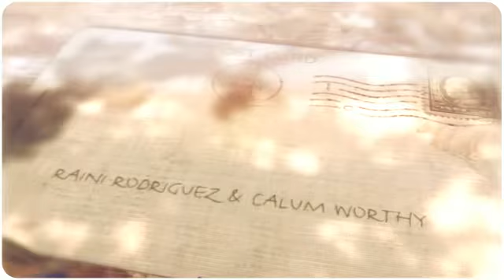MY TOMGIRL TRAILER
POV
ROSS & HIS FRIEND CALUM ARE THE NEW GUYS AT THE SCHOOL,WHEN ROSS SEES A GIRL,HE FELL IN LOVE WITH HER BUT ITS ONE THING THAT HE NOTICES,

SHE IS A TOMBOY(AKA TOMGIRL)
WILL ROSS BE ABLE TO GET HER ATTENTION HER ATTENTION OR WILL SHE JUST IGNORE HIM. COMING SOON